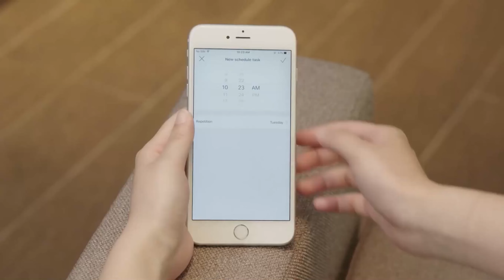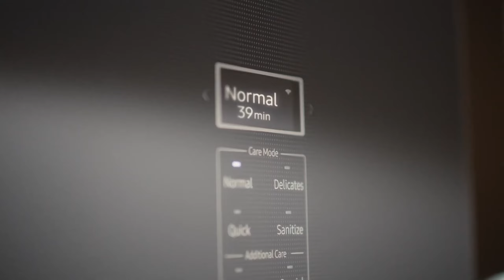TECNOLOGÍA DE LOS SUPERSÓNICOS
Los supersónicos es una serie animada muy famosa que se lanzó durante los años 60. Sin embargo, la temática futurista dejó sorprendidos en la época y más ahora, cuando mucha de esta tecnología ha llegado a ser una realidad en el futuro.